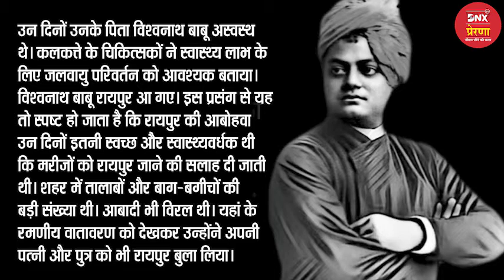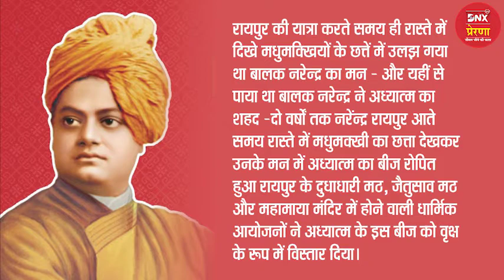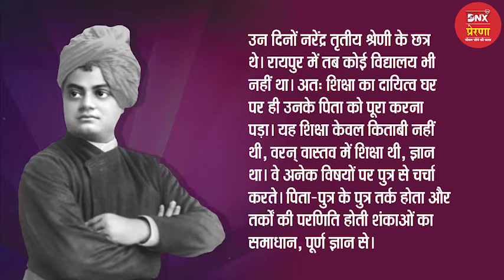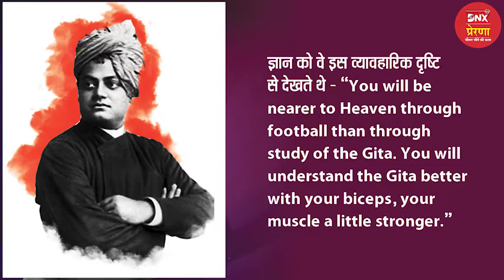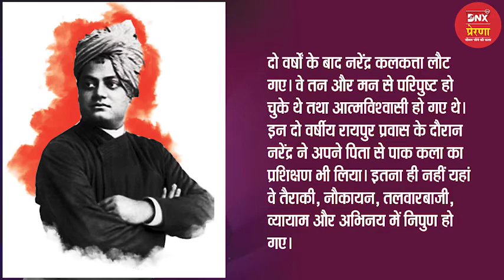रायपुर में स्वामी विवेकानंद, मधुमक्खियों के छत्ते से मिला अध्यात्म का शहद | Swami Vivekananda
‘‘उठो जागो और तब तक ना रूको जब तक लक्ष्य की प्राप्ति ना हो जाए।‘‘

चिर युवा-स्वामी विवेकानंद जिनकी जयंती (12 जनवरी) को राष्ट्र युवा दिवस के रूप मनाता है।

अपनी छोटी से आयु में समुची दुनिया को मानवता व भारत की महानता का बड़ा संदेश देने वाले स्वामी विवेकानंद के बचपन का नाम था नरेन्द्र!

उन दिनों उनके पिता विश्वनाथ बाबू अस्वस्थ थे। कलकत्ते के चिकित्सकों ने स्वास्थ्य लाभ के लिए जलवायु परिवर्तन को आवश्यक बताया। विश्वनाथ बाबू रायपुर आ गए। इस प्रसंग से यह तो स्पष्ट हो जाता है कि रायपुर की आबोहवा उन दिनों इतनी स्वच्छ औैर स्वास्थ्यवर्धक थी कि मरीजों को रायपुर जानेे की सलाह दी जाती थी। शहर में तालाबों और बाग-बगीचों की बड़ी संख्या थी। आबादी भी विरल थी। यहां के रमणीय वातावरण को देखकर उन्होंने अपनी पत्नी और पुत्र को भी रायपुर बुला लिया।

उन दिनों रायपुर कलकत्ते से रेल लाइन से नहीं जुड़ा था। अत: कलकत्ते से इलाहाबाद वहाँ से जबलपुर और नागपुर होते वे रायपुर पहुंचे। नागपुर से रायपुर तक की यात्रा बैलगाड़ी से पूरी हुई। वहाँ सेे यहाँ तक की यात्रा में पन्द्रह दिन लगे थे। मार्ग वनाच्छादित था। मनोरम प्राकृतिक दृश्यों से नरेन्द्र केे सुधबुध ही जैसे लूट गया, वे अपने अनुभव लिखते है - ''मैं वैैसी अवस्था में बैलगाड़ी में पड़ा रहा, कुछ स्मरण नहीं। जब मेरी चेतना लौटी तो देखा कि वह स्थान बहुत दूर छूट गया है। मैं बैलगाड़ी में अकेेला था।

उन दिनों नरेंद्र तृतीय श्रेणी के छत्र थे। रायपुर में तब कोई विद्यालय भी नहीं था। अत: शिक्षा का दायित्व घर पर ही उनके पिता को पूरा करना पड़ा। यह शिक्षा केवल किताबी नहीं थी, वरन् वास्तव में शिक्षा थी, ज्ञान था। वे अनेक विषयों पर पुत्र से चर्चा करते। पिता-पुत्र के पुत्र तर्क होता और तर्कों की परणिति होती शंकाओं का समाधान, पूर्ण ज्ञान से।

नरेंद्र के पिता विश्वनाथ बाबू विद्वान और साहित्यिक रूचि के व्यक्ति थे। उनकी मंडली रायपुर में ही जम गई। उनके घर पर नित्य विद्वानों और साहित्यिक अभिरूचि के व्यक्तियों की गोष्ठियां हुआ करती थी। अनेक गंभीर विषयों पर चर्चाएं होती थी। नरेंद्र ध्यानपूर्वक इन चर्चाओं और तर्कों को सुनते और गुनते। इन गोष्ठियों से उनके ज्ञान का भंडार आपूरित होता रहता था। इस वातावरण में नरेंद्र के जिज्ञासु मन को भी उद्वेलित कर दिया। उनका मानसिक स्तर अपनेे आयु से ऊंचा उठ गया। रायपुर के वातावरण ने उन्हें विवेकानंद बनने में निश्चित रूप से प्रेेेरित किया होगा। ज्ञान को वे इस व्यावहारिक दृष्टि से देखते थेे - “You will be nearer to Heaven through football than through study of the Gita. You will understand the Gita better with your biceps, your muscle a little stronger.”

आज के पाठ्यक्रम को तो इतना व्यापक और बोझिल बना दिया गया है कि बच्चों के पास खेलने का पर्याप्त समय नहीं है। स्थिति यह बन रही है कि बच्चे न तो फुटबाल के खिलाड़ी ही बन पा रहे हंै और न ही गीता से ज्ञान ले पा रहे हैं। रायपुर के साहित्यिक और पांडित्यपूर्ण माहौल ने चिंतन और मनन के लिए नरेंद्र को विशाल भंडार देे दिया।

दो वर्षों के बाद नरेंद्र कलकत्ता लौट गए। वे तन और मन से परिपुष्ट हो चुके थे तथा आत्मविश्वासी हो गए थे। इन दो वर्षीय रायपुर प्रवास के दौरान नरेंद्र ने अपने पिता से पाक कला का प्रशिक्षण भी लिया। इतना ही नहीं यहां वे तैराकी, नौकायन, तलवारबाजी, व्यायाम और अभिनय में निपुण हो गए।

इसमेें दो राय नहीं हो सकती कि अपने रायपुर प्रवास के अवधि में उन्होंने उन मर्मों को आत्मसात कर लिया जो उन्हें जीवन के रहस्यों, व्यावहारिकता, प्राकृतिक सौंदर्य, तर्क-शास्त्र मेें प्रवीण बनाता रहा। ओजस्वी नरेंद्र के व्यक्तित्व की तेजस्विता को निखारने और तराशने में, उसे विकसित करने में रायपुर की महत्वपूर्ण भूमिका रही है। वास्तव में 14 से 16 वर्ष की आयु में व्यक्ति जो आत्मसात कर लेता है वही उसके जीवन की अमूल्य सम्पत्ति होती है।